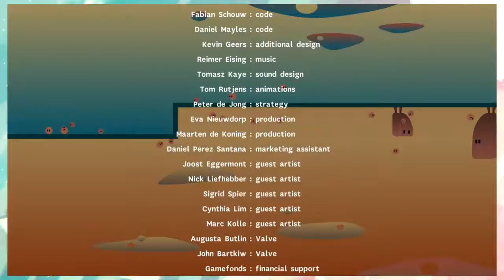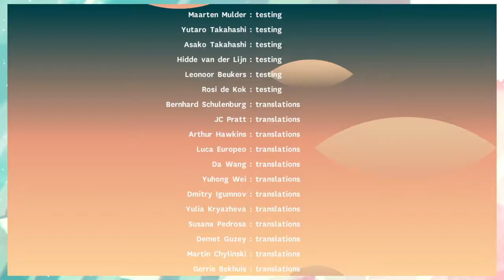ibb & obb: All in the Timing ✦ Part 15 ✦ astropill (ft. Brian)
Man, and just when we made it too! Darn giant spiky black ball dude, what do we doooo?!?! What avenues of escape are there?!? This is really hard!!!